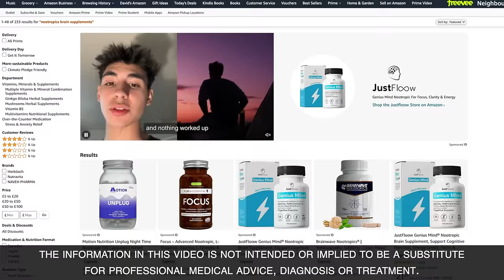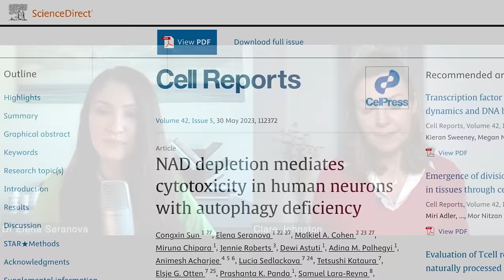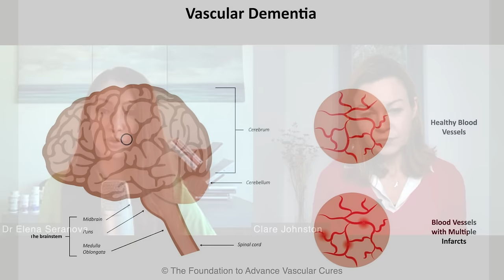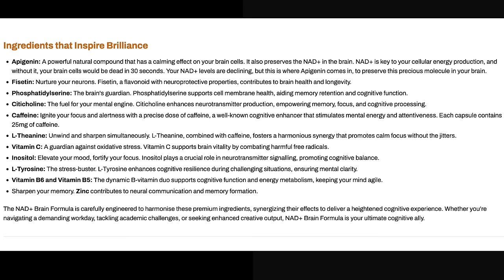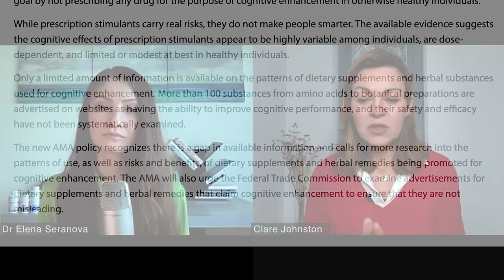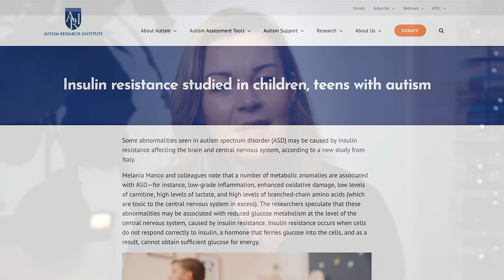Nootropics that 'naturally boost brain power as we age' w/ neuroscientist Dr Elena Seranova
Neuroscientist Dr Elena Seranova explains why she believes natural nootropics could hold the key to being able to improve and protect our cognitive function, including memory and mood, as we age.
She has created a nootropic blend called NAD+ Brain which includes ingredients like apigenin, fisetin, l-theanine, caffeine and l-tyrosine, and she explains the unique benefits of each.
We also discuss safety and how this may relate to neurological conditions including autism and ADHD – and she reveals the significant role played by insulin resistance in cognitive impairment.

Insulin resistance studied in teens with autism autism/#:~:text=Some%20abnormalities%20seen%20in%20autism,a%20new%20study%20from%20Italy.
Read The Glucose Revolution by Jessie Inchauspe

SUPPLEMENTS
I take NMN, TMG, vit D with magnesium and k2, hyaluronic acid, and hydrolyzed collagen powder. I’m also trying the new NAD+ Brain formula.

CHAPTERS
00:00 Intro
01:35 What nootropics are and why they're popular
04:45 Science behind their use
09:23 Why Dr Elena created a nootropic blend
19:20 AMA warning around safety
25:18 Autism, ADHD and other neurological conditions
33:00 Three pillars of age-related decline